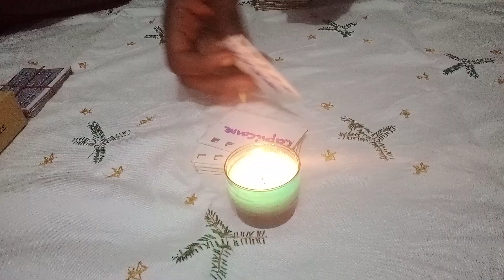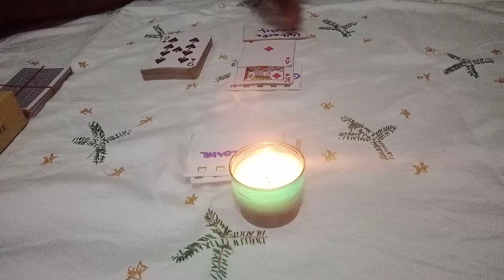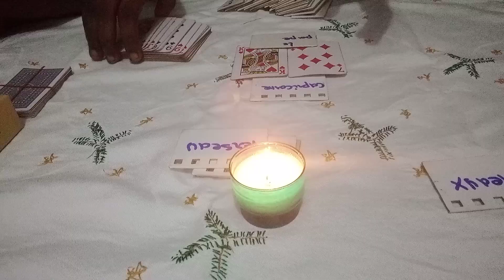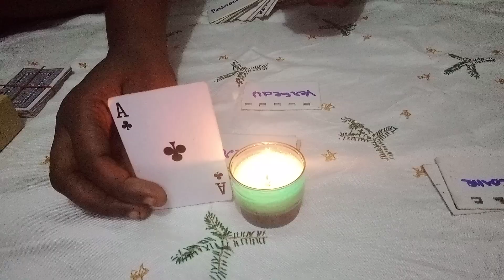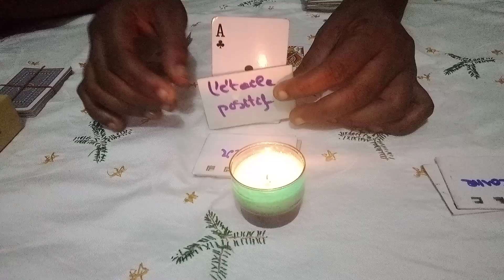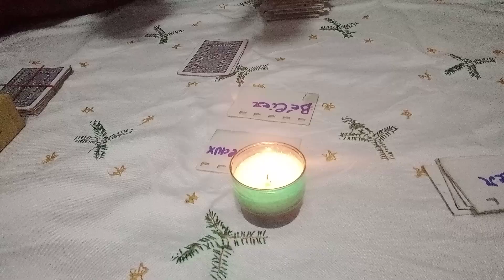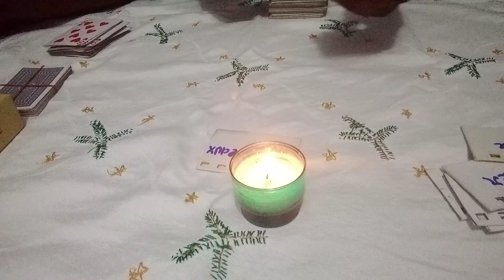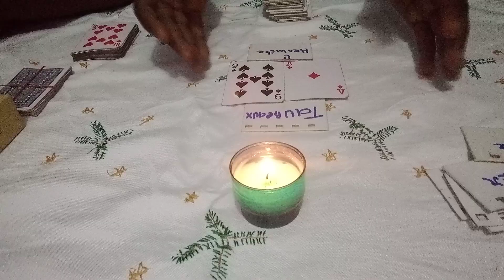Partie1: Gémeaux, Capricorne, Verseau, Cancer, Bélier et Taureaux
De beaux messages pour toi cette semaine.

je crois fortement aux guides pour vous orienter à travers mes guidances